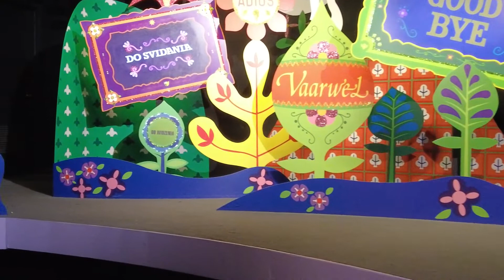FULL RIDE It's A Small World at the Magic Kingdom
Take the FULL RIDE on It's A Small World at the Magic Kingdom in Disney World!

I love the whimsical designs and fun to be had. The first time I went to Disney World I was 42 years old, and It's A Small World was closed for refurbishment. Now I have been on it many times, and it never fails to put a smile on my face. Love it or hate it, it's a Disney World must.

**Vlogger is not liable for song being in your head for the rest of the day** 🤣

Life is really not normal right now, let's escape to Disney! 🏰

You can find me on my website where I share tips & tricks to help you plan your next trip, and where I write about all things Disney at:

Amy Tangerine 🍑